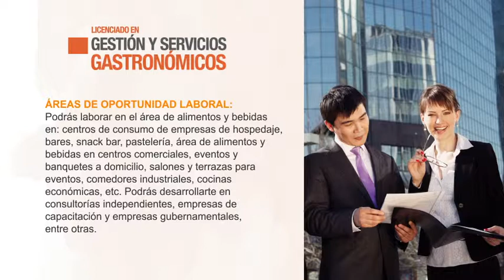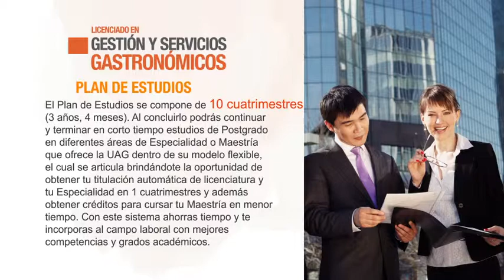Gastronomia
Serás un profesional con sólidos conocimientos, habilidades, actitudes y valores, comprometido con las empresas del sector de alimentos y bebidas.